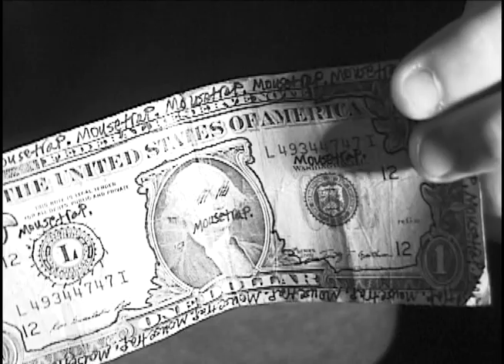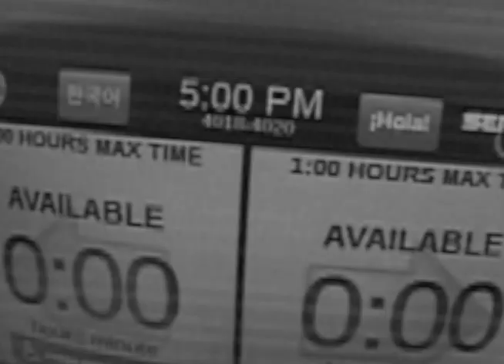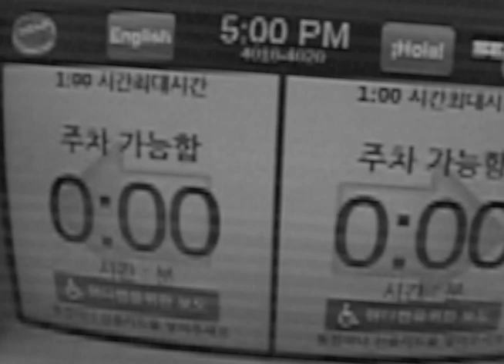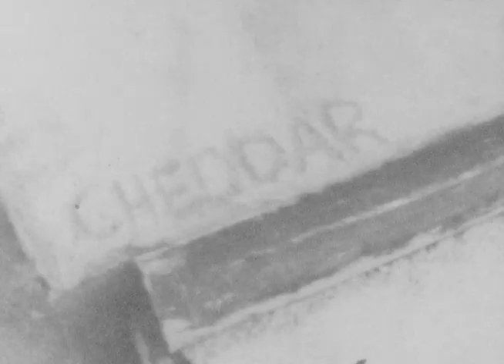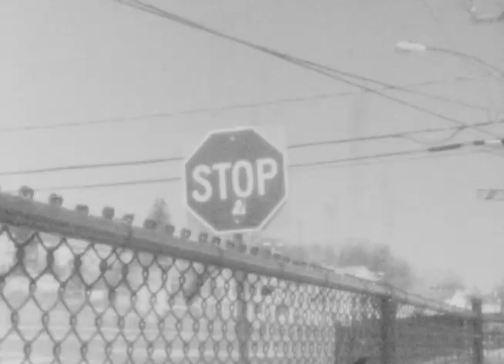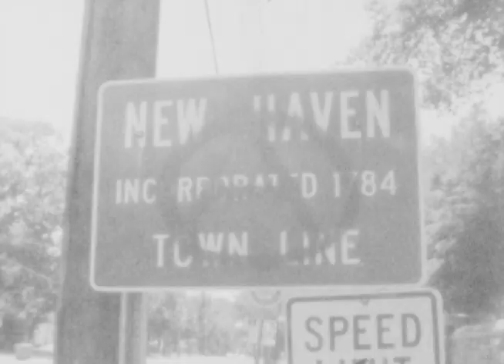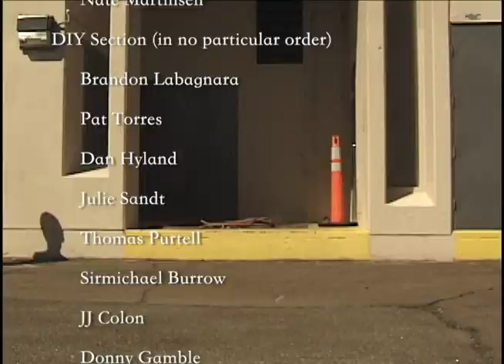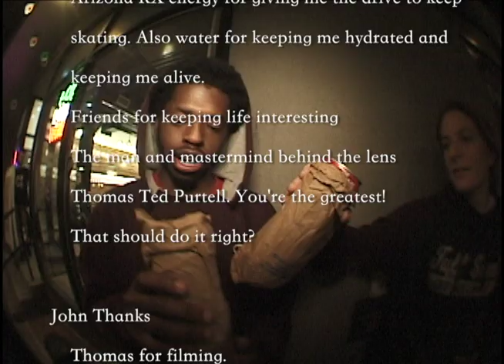"Mousetrap." FULL VIDEO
Filmed/Edited by: Thomas Purtell

Featuring:
[Dan Hyland] 1:52
[Donny Gamble] 5:59
[Brendan Reed & John Records] 8:31
[Friends] 11:04
[DIY Section] 16:11
[Interlude + Jonny Charlebois, Trevor Guglielmino, Brandon Labagnara, Thomas Purtell] 18:59
[Julie Sandt] 22:24
[JJ Colon] 24:47
[Pat Torres] 30:36
[Sirmichael Burrow] 35:34

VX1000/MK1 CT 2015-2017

{Cheddar Gang}

Thanks!